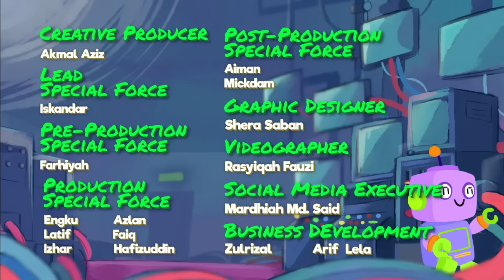Nursery Rhymes | Journey Into The Sea | Didi & Friends in English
A new compilation video, including one of our own Original Song for Kids! Featuring "XXX"